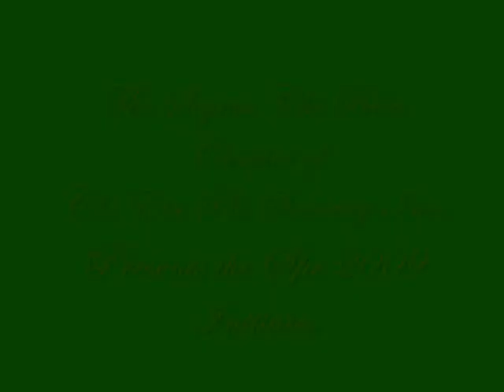Chi Eta Phi (XHO) 2009 Probate Pt. 1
The Lovely Ladies of Chi Eta Phi Sorority Inc. Presents the Spring 2009 Initiates into the Sigma Chi Beta Chapter!